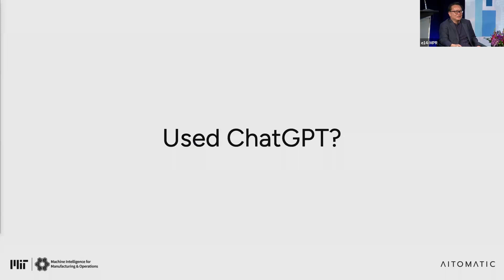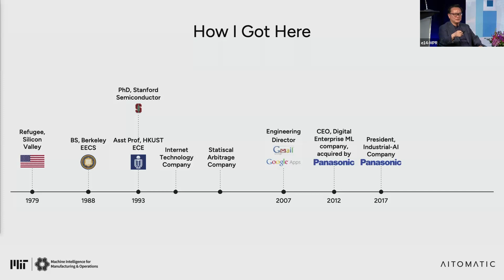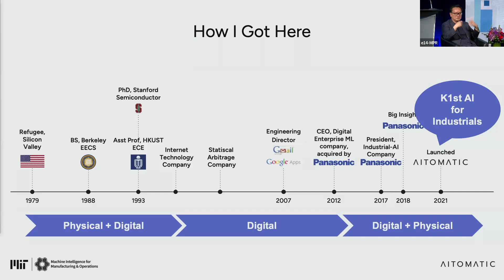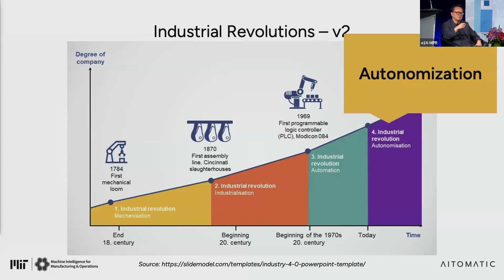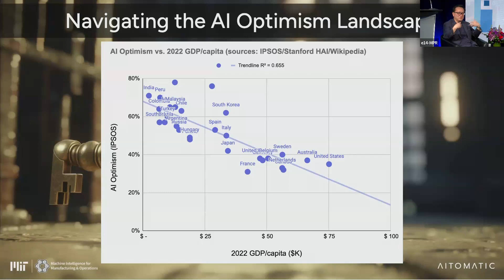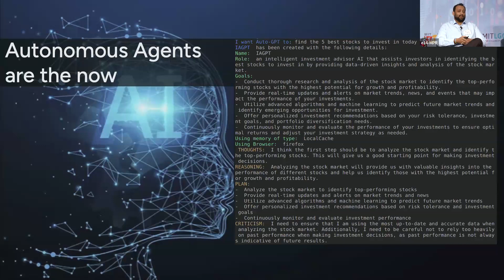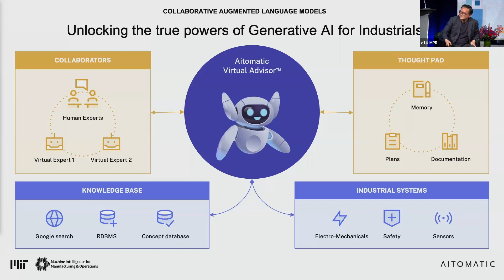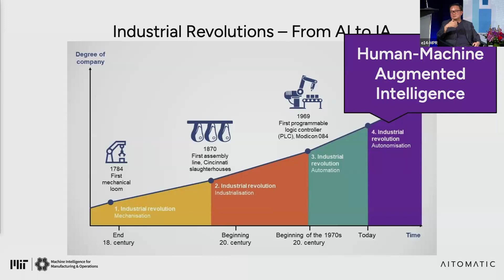MIMO Symposium 2023 - Supercharging the industrial workforce